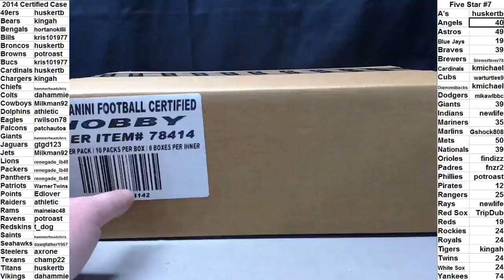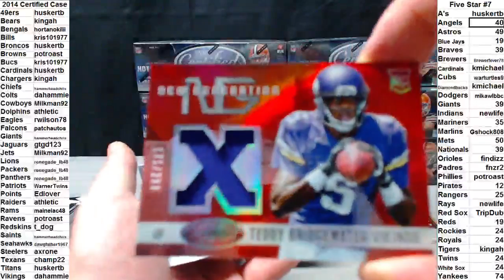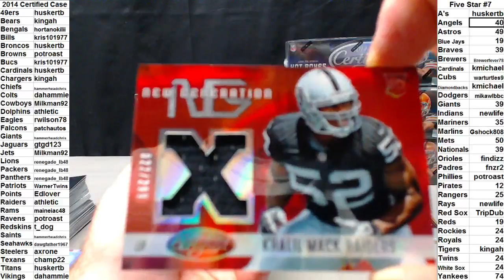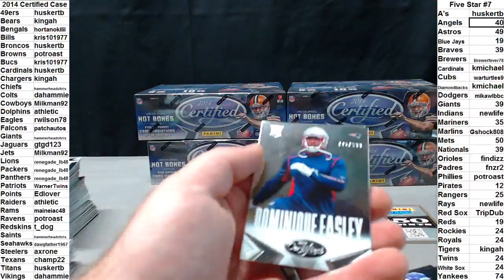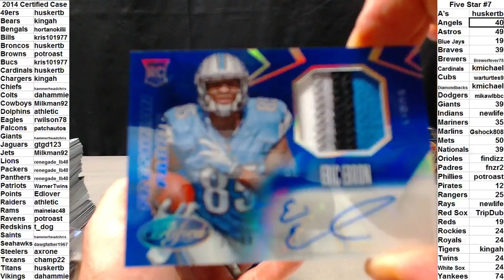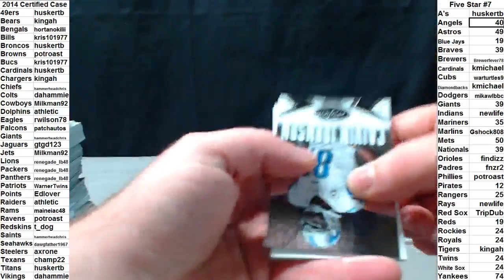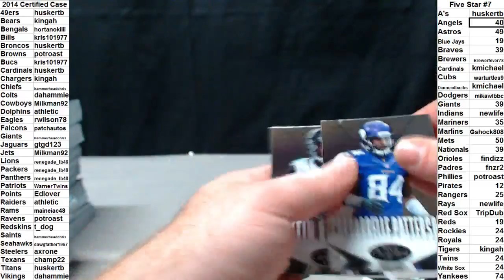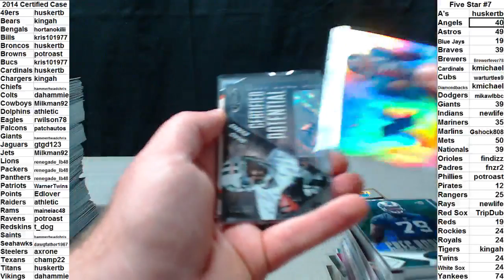2014 Certified Football Case